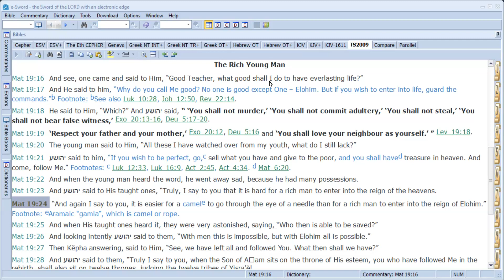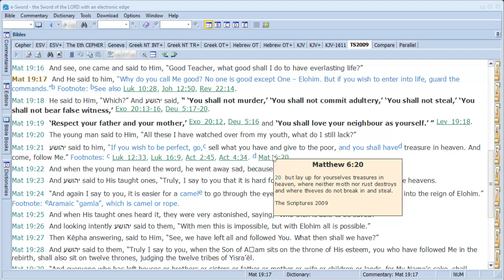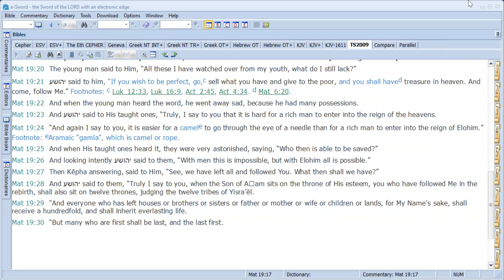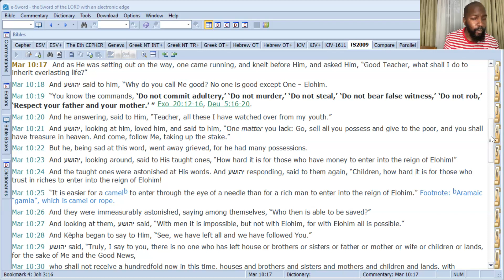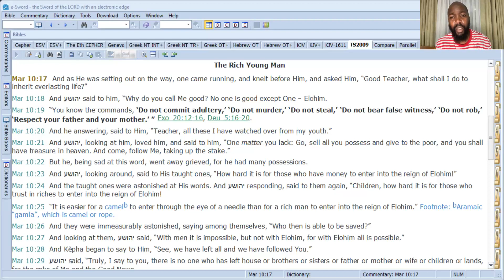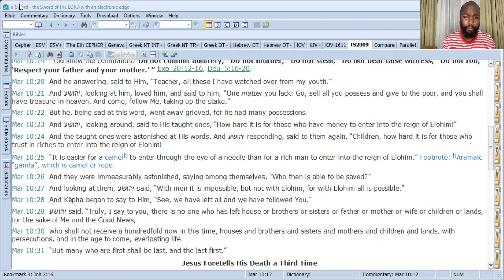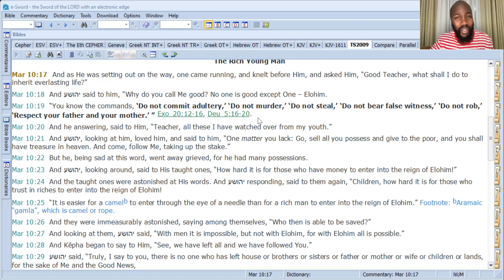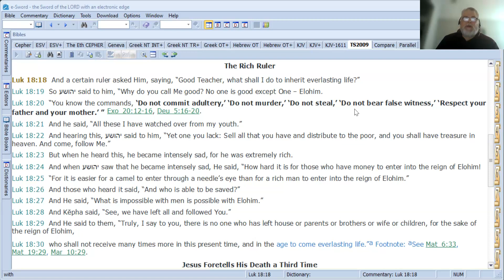The Rich Young Man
Mat 19:16  And see, one came and said to Him, “Good Teacher, what good shall I do to have everlasting life?”
Mat 19:17  And He said to him, “Why do you call Me good? No one is good except One – Alahim. But if you wish to enter into life, guard the commands.